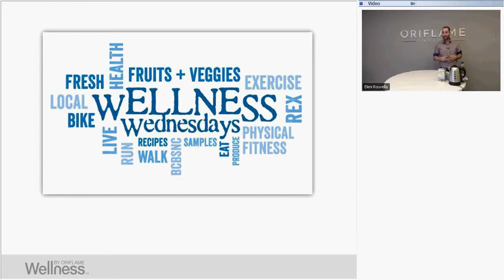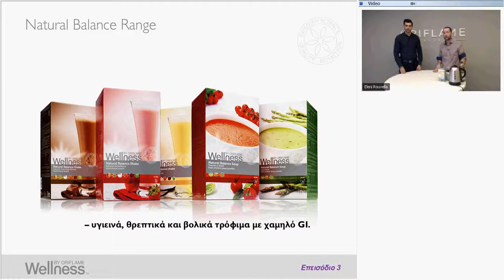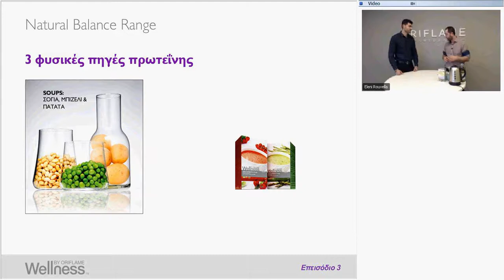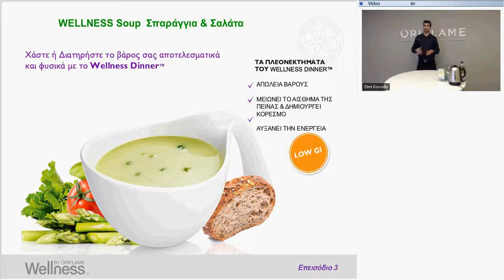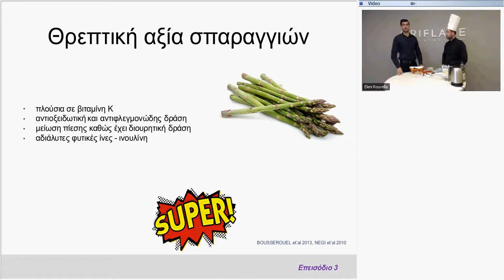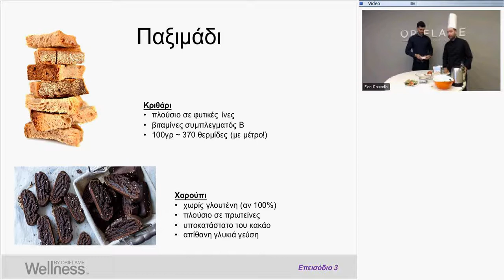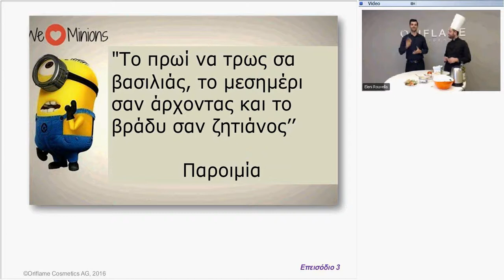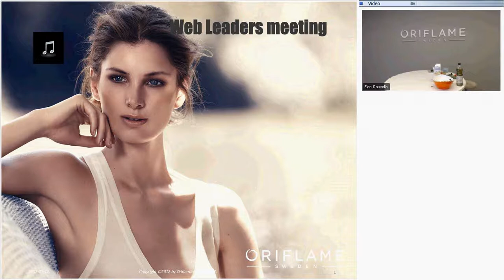Natural Balance Soups